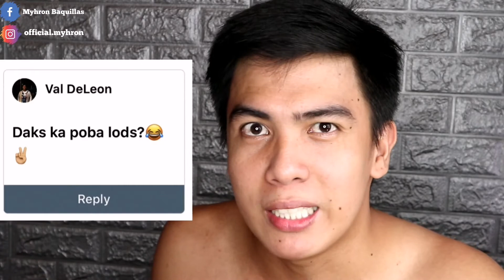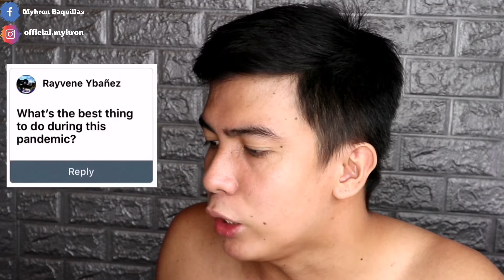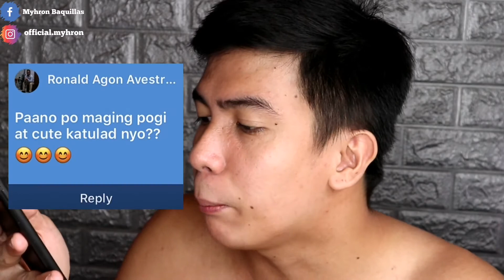Malupitang Q & A, Chillax!!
Address: 1714 Diamante St. San Andres Bukid Manila